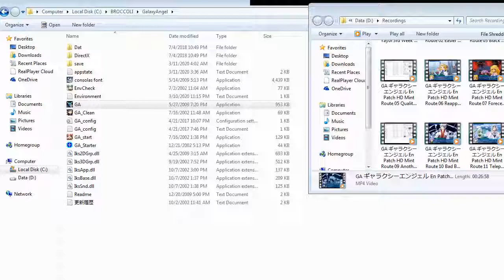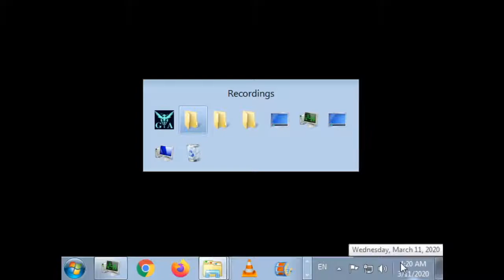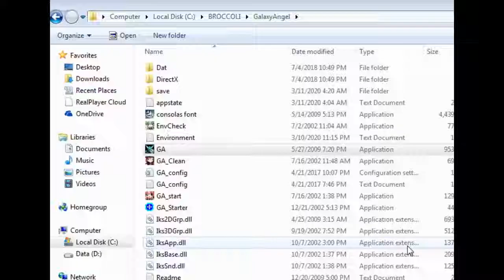ZDC GA ギャラクシーエンジェル En Patch HD Mint Route 13 Blond and Black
With Mint as the heroine, the auto counter Exploit is quite effective here.